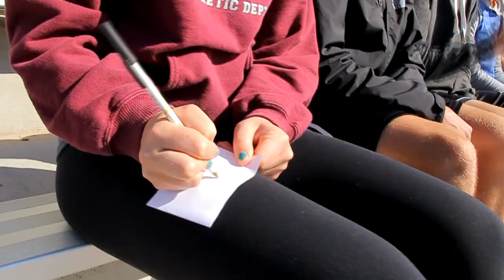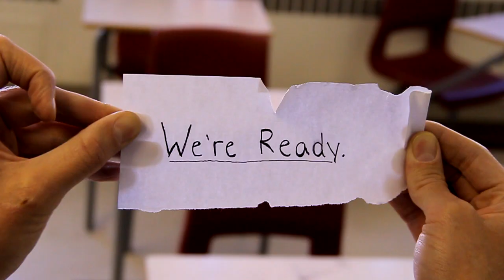Track and Field Provincials 2013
Track and Field Provincials, Friday, May 31st, and Saturday, June 1st.
We're Ready.